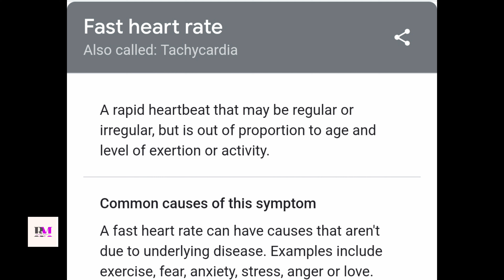Cristiano Ronaldo in Tamil🔥cristianoronaldo cr7 cristiano#7